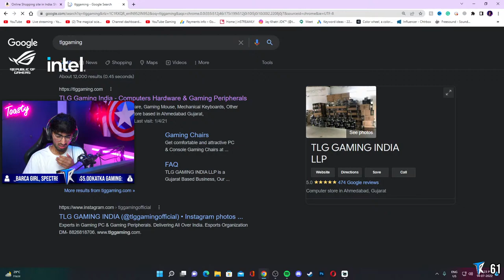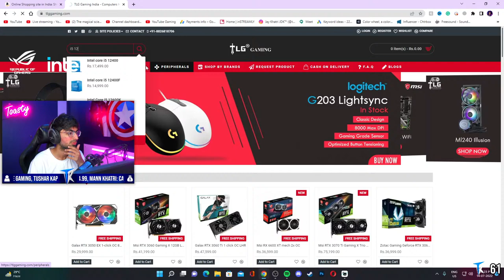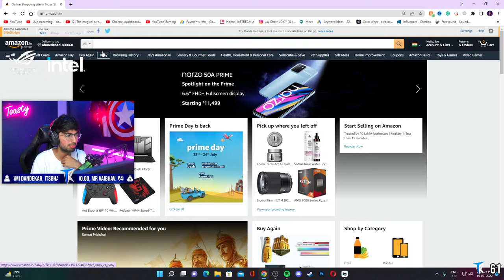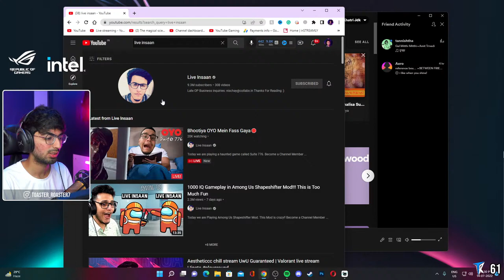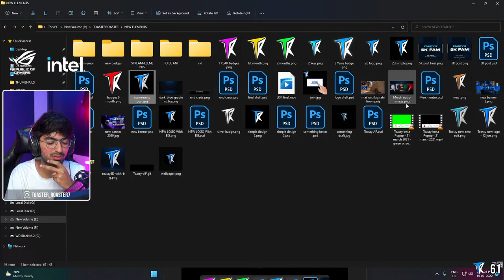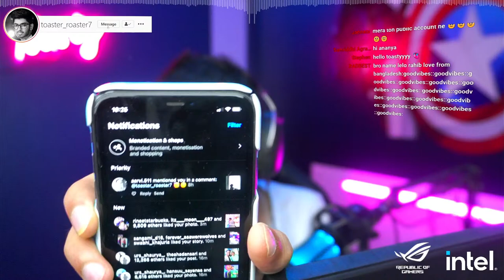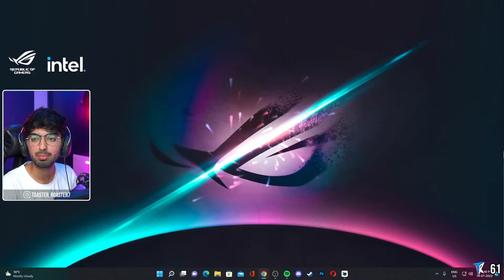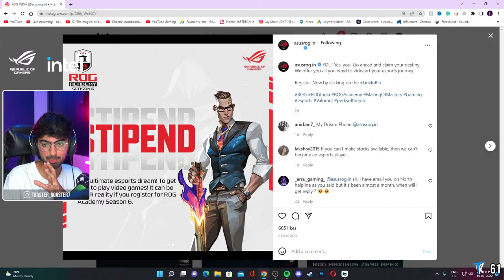Aestheticcc chill stream UwU Guaranteed | Valorant live stream | !insta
I am Jay Khatri aka Toasty from AAA Werewolves and previously representing Power Phoenixes in @PLAYGROUND : India's biggest gaming entertainment show! Watch full episodes on Amazon Mini TV (Inside amazon shopping app) and Clips/BTS on @PLAYGROUND  channel!

About me:
🔷 Jay Khatri
🔷 20 years old
🔷 Streamer x Content creator x Digital Geek
🔷 Ahmedabad, Gujarat
🔷 Currently studying Mass Communication TY.

Hey there! Thank you very much for watching this live stream😋❤
I live-stream every night at 9:00 PM on this channel where I interact with my audience, entertain them, and put active efforts into developing a good rapport with them. You will always find me experimenting with my lighting setup or doing some or the other thing to provide the best possible quality and streaming experience to the people who land on my channel. I aim to contribute to the definition of streaming by adding the "Human interaction" factor with my understanding, observations, and studies on human behaviour. I am the kind of guy who prefers to connect with the people watching me rather than being hungry for kills in-game.

🔹PERIPHERALS:
Monitor:
1) 165HZ IPS
2) 75 Hz IPS
Mouse 1
Mouse 2

🔹STREAMING GEAR:
Facecam: Sony Alpha a6100
On camera mic
Streaming Mic (HyperX Quadcast S)
Ring Light
RGB Light Batten
RGB smart bulb
Smart Assistant: Google Home Mini
Tripod: Tripod
Monitor Arm